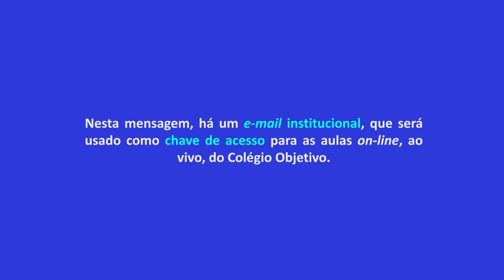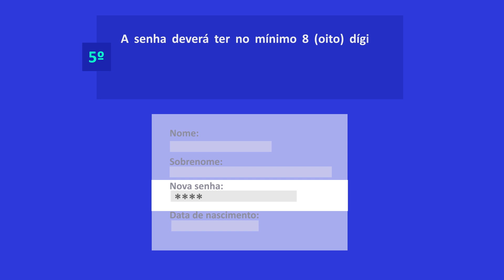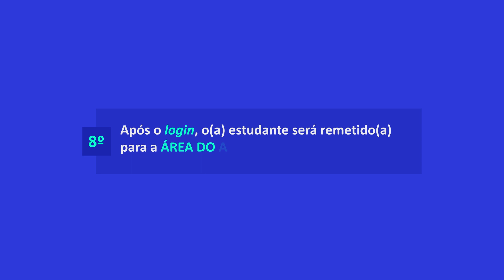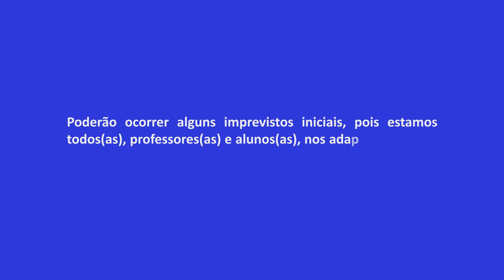Manual de Acesso | Aulas ao vivo | Colégio Objetivo Ipiranga